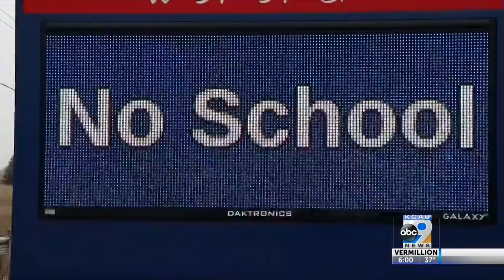Short on Childcare